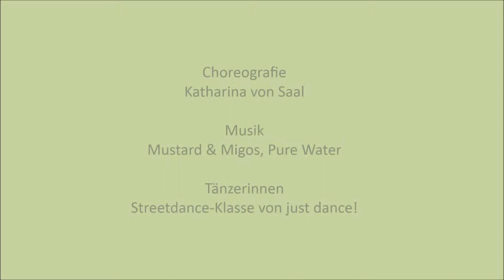Pure Water, Intermediate Choreography - just dance! Katharina von Saal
Choreografie der Streetdance Klasse von just dance!